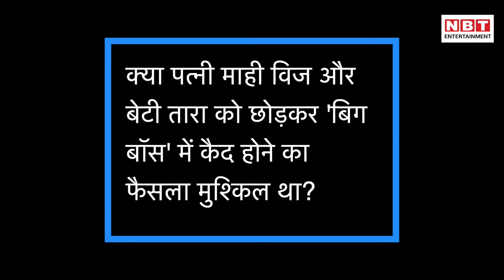Bigg Boss 15: Jay Bhanushali बोले- किसी ने हाथ भी लगाया तो मुंह फोड़ दूंगा | NBT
Jay Bhanushali Says If Anyone Will Touch Me In Bigg Boss 15, I Will Break His Mouth
जय भानुशाली 'बिग बॉस 15' के पहले कंटेस्‍टेंट बनकर शो में पहुंचे हैं। जय ने शो में एंट्री से पहले इंटरव्‍यू में अपनी ताकत से लेकर कमजोरी तक को लेकर खुलासा किया है। जय ने कहा कि यदि शो में कोई उनको छूने की कोश‍िश‍ करेगा या उन्‍हें हाथ लगाएगा तो वह उसका मुंह फोड़ देंगे।